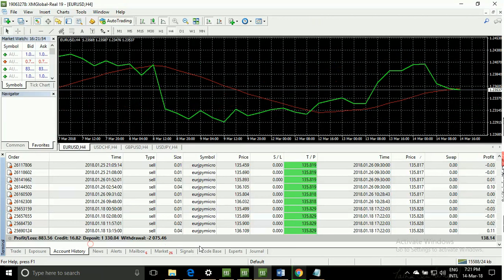The Biggest Myth About forex profitable great robot profit proofs Exposed